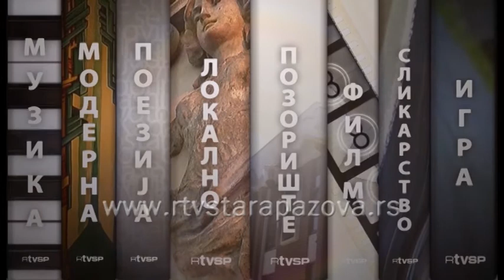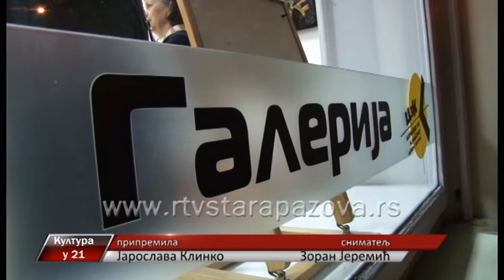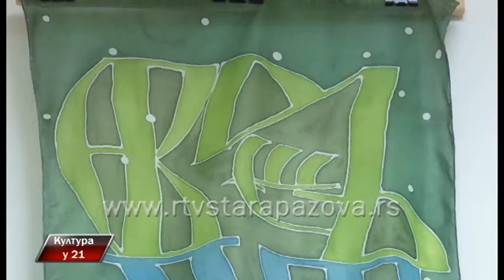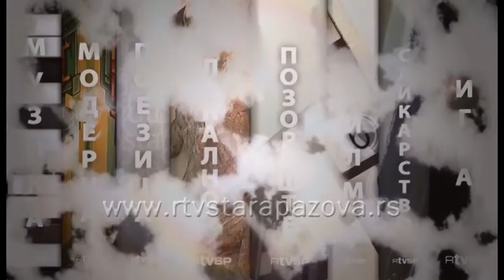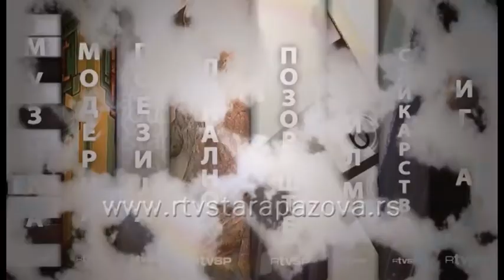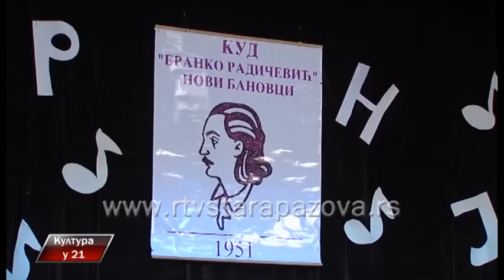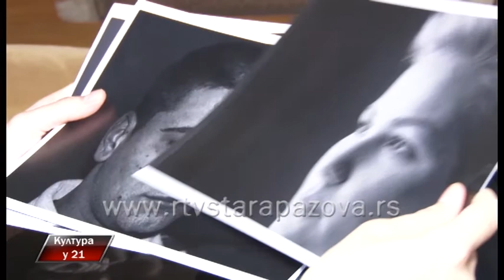Kultura u 21, 257 emis